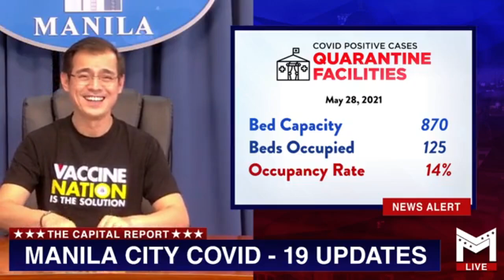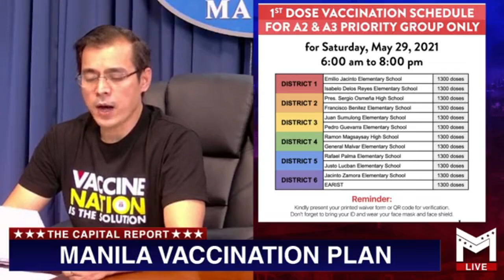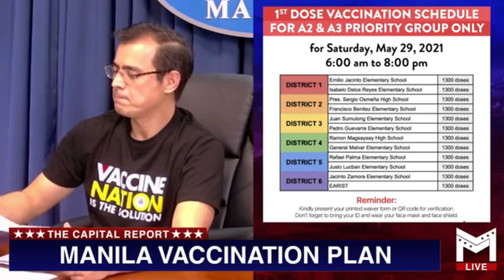HINDI PAPAYAG NASAKUPIN MULI NG IBANG BANSA MENSAHE NI YORME SA BUONG PILIPINAS